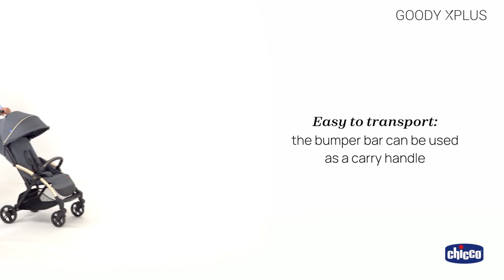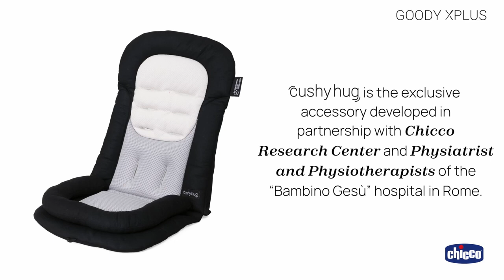Chicco Goody XPlus mit seinen Vorteilen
In diesem Video wird dir gezeigt welche Funktion und Vorteile der Chicco Goody Xplus hat.